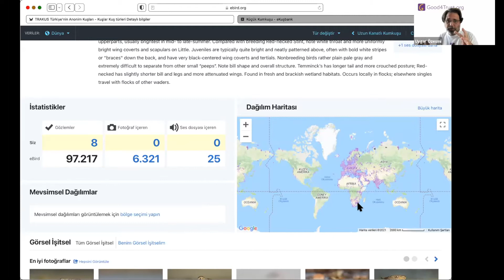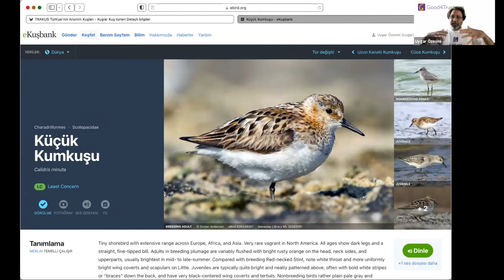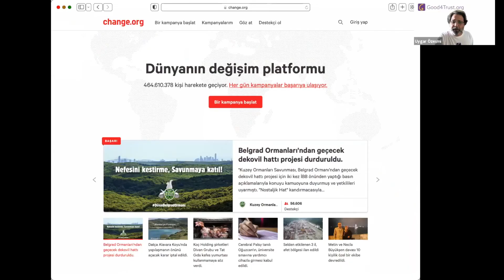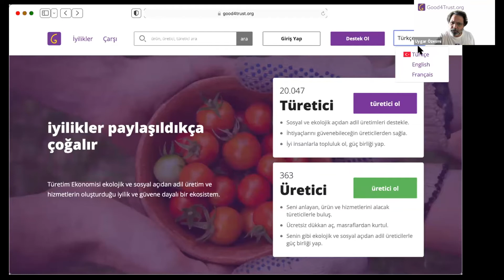Uygar Ozesmi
Uygar is an environmental scientist and an Ashoka Senior Fellow. He has been the founder of Good4Trust.org and the Environmental Engineering Department at Erciyes University, and at the United Nations Development Program in New York he was an environmental specialist from 2004 to 2006. Uygar also previously served as the executive director of TEMA Foundation and Greenpeace Mediterranean. He founded Change.org in Turkey where he remains its general director. Uygar was also the founding chairman of Doğa Derneği (BirdLife Partner) in 2002, founding member of the Civil Society Development Center (STGM) and served for two terms on the Board of CIVICUS – World Alliance for Citizen Participation. He also currently serves on the Board of Ashoka and ENIVA Foundation. He founded the first crowd-sourcing site in Turkey called KusBank.org in 2001. He is Adjunct Asst. Professor at Kadir Has University teaching Sustainable Energy and also Ecological Economics, at Istanbul University, and at Bilgi University teaching Social Entrepreneurship with more than 100 scientific publications, countless popular articles, a book and has a daily radio program at Açık Radio.

Good4Trust.org    Change.org